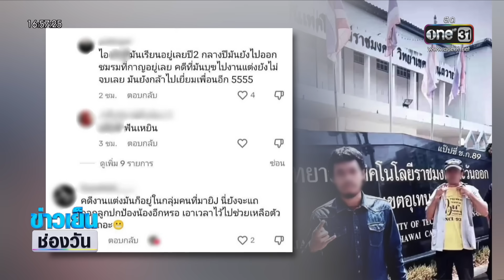จ่อเรียกเพื่อนแก๊งยิง"เด็กอุเทน-ครูเจี๊ยบ" สอบโยงคดีเก่า | ข่าวเย็นช่องวัน | สำนักข่าววันนิวส์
ความคืบหน้าการไล่ล่าองค์กรอาชาญากรรมในคราบนักศึกษา ที่ไล่ยิงน้องหยอด กับ ครูเจี๊ยบ เสียชีวิตนั้น วันนี้ตำรวจนำตัว 8 ผู้ต้องหาที่ร่วมวางแผนไปฝากขังศาล เตรียมเรียกเพื่อนที่มาเยี่ยมแล้วอ้างว่าทุกคนเป็น "แพะ" มาสอบปากคำ เพราะมีรายงานว่า เป็นคนที่มีคดีเกี่ยวข้องกับการยิงกลางงานแต่งปีที่แล้ว พร้อมรื้อคดีเก่ามาสอบใหม่หมด